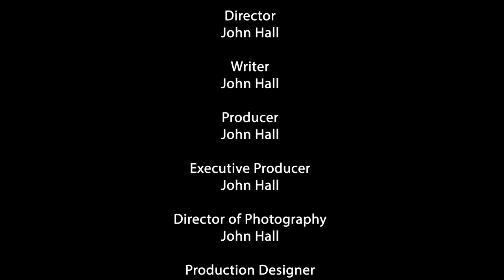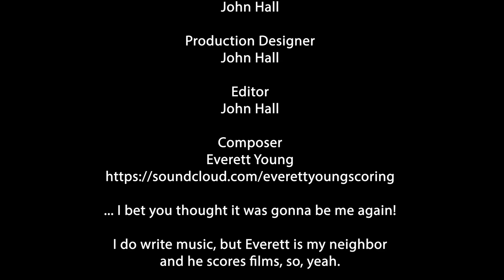Jack and Victor (a blended Scotch whisky epic)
Just having some fun with my drone and promoting a great new blended Scotch whisky created by Ford Kiernan and Greg Hemphill of Still Game.  Get yersel a bottle (or two) of J&V

Special thanks to Everett Young for the original score!